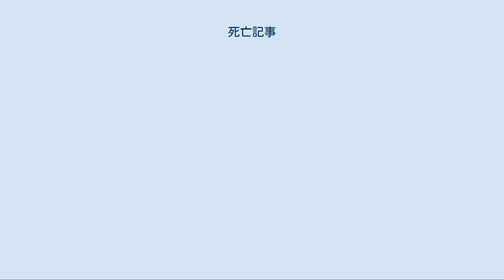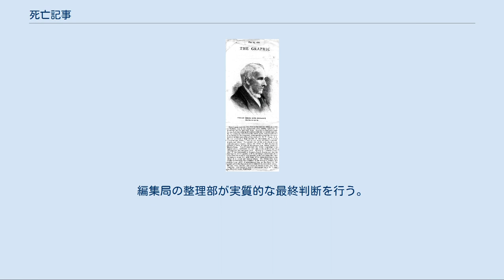死亡記事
死亡記事の例。
19世紀に活動した銅版画家ウィリアム・ミラー（en）の死を伝えたもの。
 死亡記事（しぼうきじ）とは、新聞などの記事のうち著名人の死を伝える内容のもののことである。
訃報（ふほう）とも言い、日本では死亡記事のコーナーは「おくやみ欄」とも呼ばれる。
発行者が独自に掲載を決めたものを指し、遺族などが依頼して広告として掲載されたものは死亡広告と呼んで区別する。
 本項での死亡記事は、事故や事件、災害による死亡（不慮の死）は基本的には含まない（事故や事件、災害を扱う記事で触れられるため）。
 死亡記事の内容は一定の定型化がされている。
基本的な構成は、故人の氏名、死亡時の肩書や専門分野、縁故関係、死亡日時、死因、死亡場所、年齢、出身地などから成る。
これに業績の解説や、肖像画・肖像写真などが加えられることも多い。
通常のニュース記事に比べると、文学的な文章表現が用いられる傾向がある。
 死亡記事は、欧米においては高級紙の中で読者の人気が高い種類の記事である。
高級紙の一つに数えられるデイリー・テレグラフ紙の元編集長マックス・ヘイスティングによれば、同紙の死亡記事欄を人気コーナーにしたのは、担当記者だったヒュー・モンゴメリー・マッシングバード（en）の功績であるという。
 ジャーナリストの立場からすると、死亡記事の執筆は、故人の過去の悪行について再考する格好の機会であるとの評価もある。
なぜなら、批判的な記事を書いても、名誉棄損であるとして訴訟を起こされるリスクがないからであるという。
ただし、日本などでは、死者の評価が問題となる場合でも一定の範囲で刑事上・民事上の名誉棄損にあたり、法的責任を問われることがある。
 欧米の新聞社では、死亡記事部を設けて専門記者を配置しているのが一般的である。
日本では一部に担当デスクに近い記者が置かれていると思われるものの、専門部までは存在しない。
死亡記事部では、日頃から著名人についての経歴などの情報を収集し、その死去に備えている。
各著名人ごとに死亡記事の準備稿が作成されており、簡単な手直しで速報として使用できる体制となっている。
このような準備稿が誤って公開されてしまい、誤報につながる場合がある。
また、山田風太郎によると、サマセット・モームにモーム本人の死亡記事の予定稿のチェックを依頼しに来た記者が居たという（『人間臨終図巻』4巻P377、徳間文庫新版。モームは読んだ後「正確は正確だが思いやりに欠けるうらみがあるね」とコメントしたという）。
 人間についての死亡記事のほか、動物についての「死亡記事」が報じられることもある。
日本では、1979年9月に落語家の三遊亭圓生と、上野動物園で飼育されていたジャイアントパンダのランランがほぼ同時に死亡した際に、いずれの死亡記事を大きく取り扱うかを巡って話題となった。
 明治時代に日本で新聞が発行されるようになった時から、既に死亡記事は掲載されていた。
この時点では死亡記事として特に独立した欄が設けられてはおらず、一般的な事件記事の中に混じっていた。
内容としては野辺送りの日時など、現代のものと近かった。
 その後、次第に死亡記事独特の形式が生じていった。
1900年の東京日日新聞の三遊亭圓朝の死亡記事では、現代の死人罫のように個人名に傍線が付されていた。
記事の見出しを黒枠で囲む場合もあり、この黒枠の一辺のみが残されたのが現在の死人罫の起源という説もある。
なお、皇族や軍人の死亡記事の場合には、紙面全体を黒枠で囲う慣例があった。
 次第に同時期の新聞編集全体の傾向と同じく、死亡記事の内容も詳細で派手なものとなった。
例えば前述の圓朝の死亡記事では肖像画を掲載する新聞社も多くあり、後には肖像写真が掲載されるようになった。
大正から昭和初期にかけて、こうした傾向はピークとなった。
 1930年代から戦時体制に入るにつれ、資源節約のために新聞記事の紙面が圧縮され、それに合わせて死亡記事も小さなものとなった。
戦後しばらくも物資不足から同様の状況であった。
そうした状況下で、現代の新聞社会面下段に並ぶ定型記事の簡素な様式が形成されることになったと考えられる。
 経済復興後、再び大きな死亡記事も見られるようになった。
1960年代後半から1980年代にかけて、従来は政治関係の記事で占められた新聞第一面にも、文化人の死亡記事が大きく掲載されるようになっていった。
近年の新たな動きとしては、死亡の速報だけでなく、死後しばらくたってから追悼記事を掲載する新...